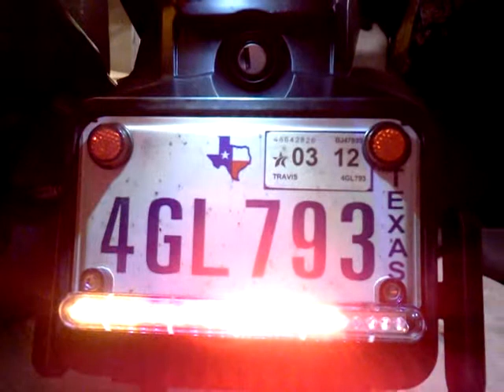TrIumph 800XC Versa full function LED tailights